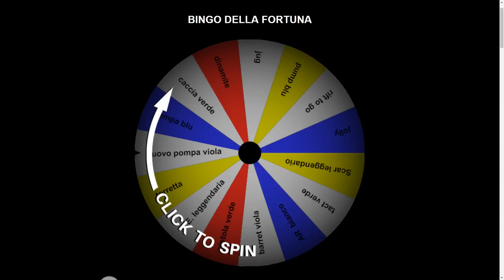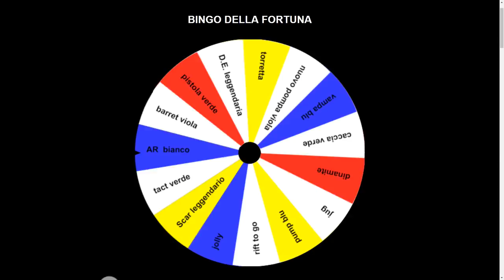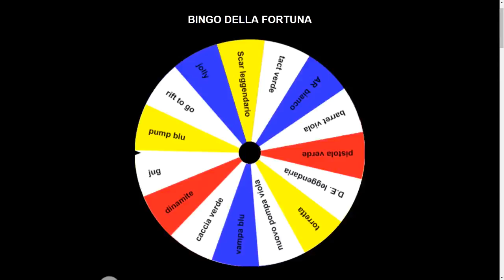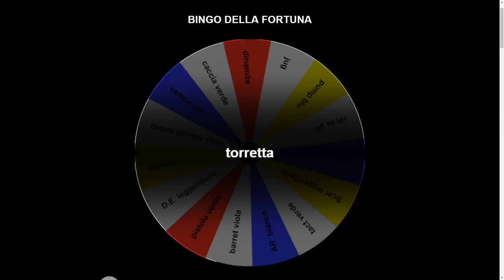NUOVO BINGO DELLA FORTUNA su Fortnite! vs Dera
NUOVA VERSIONE DEL BINGO in compagnia di Dera! Riusciremo a trovare tutte le armi di Fortnite Battle Royale?